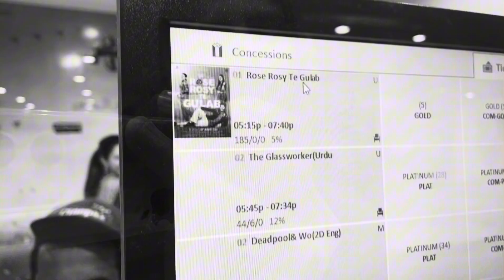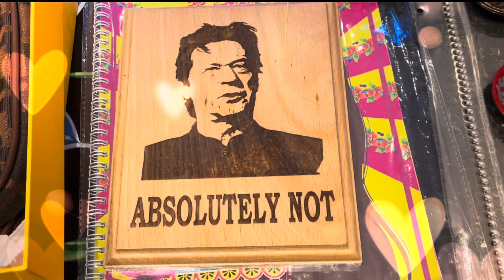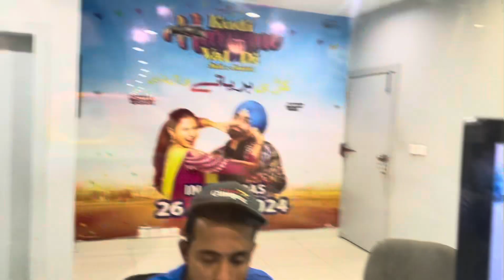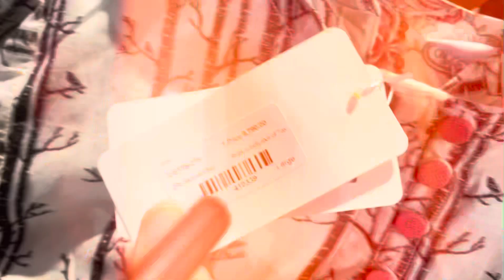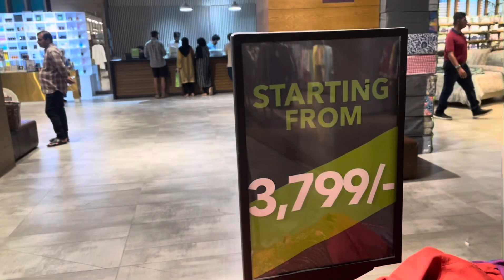Cinema Gaye lekin Movie kun Daihk na saky? 😱| Bad Experience😭|Giga mall ma Outing day |Kanwal Abbas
Hey guys Hope so you like this vlog inshaAllah I will start daily vloging again Support me and share this vlog ♥️